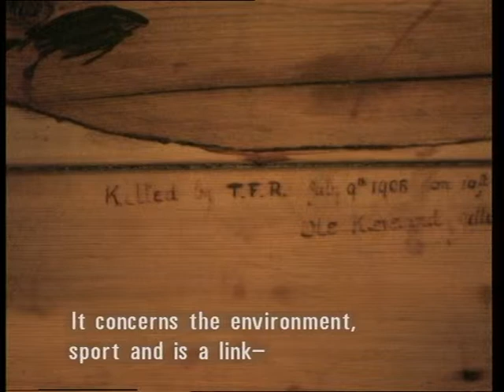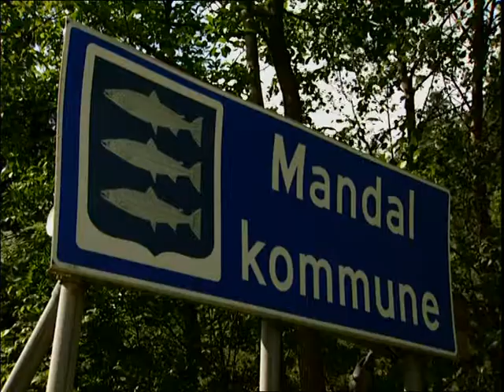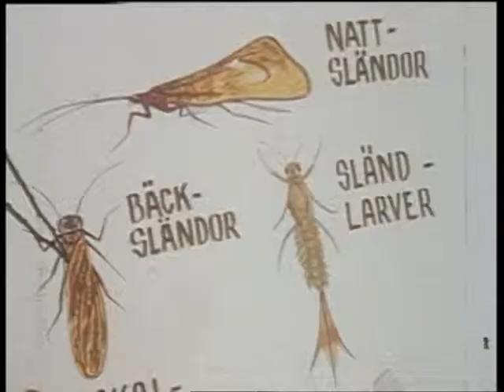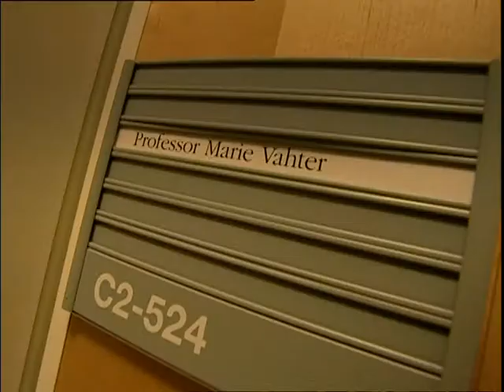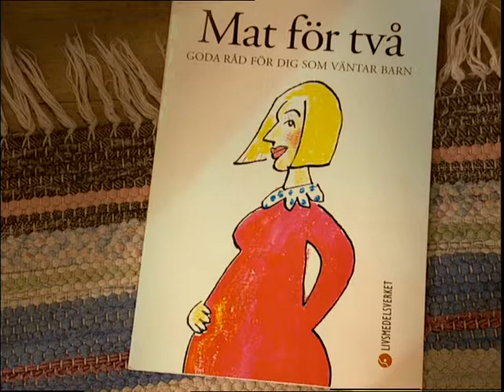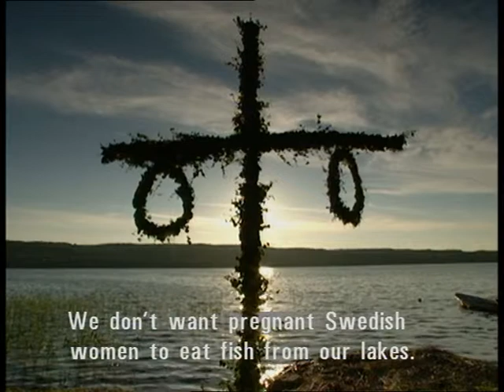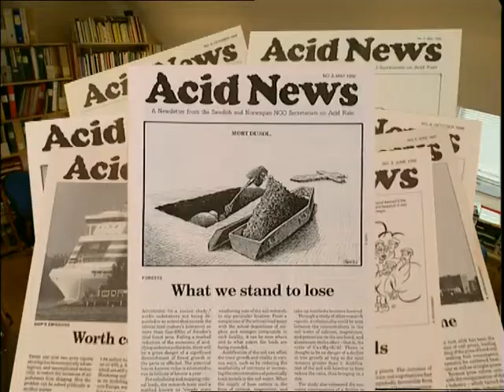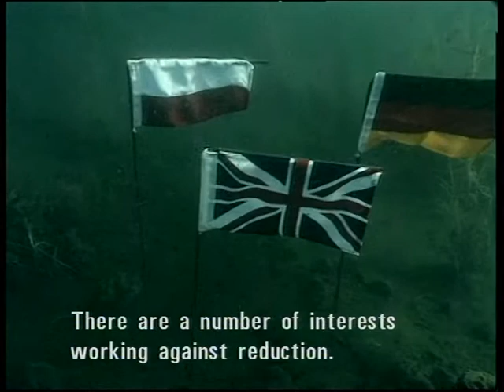Sex, Sulphur and a Fishy Business - part two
A funny film about the not so funny acidification. A kind of twisted documentary on acid rain in Scandinavia, which explains air pollution problems in an unconventional way.

The movie is a coproduction by Dockhouse, Ecofilm, the Swedish Anglers' Association and AIrClim from 1998.